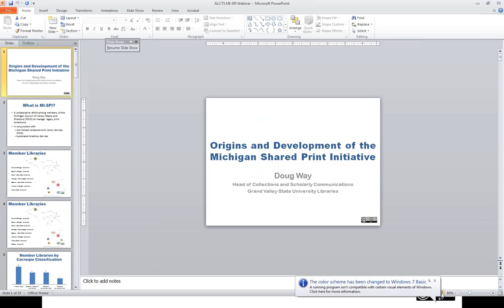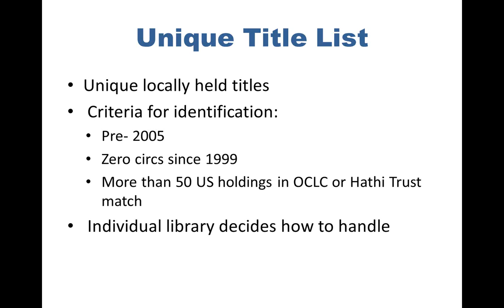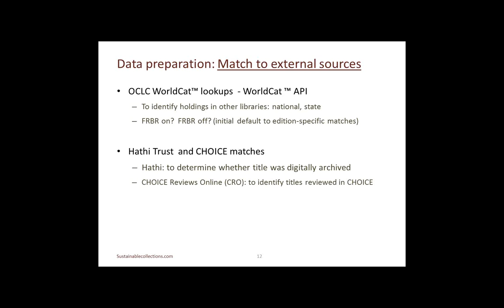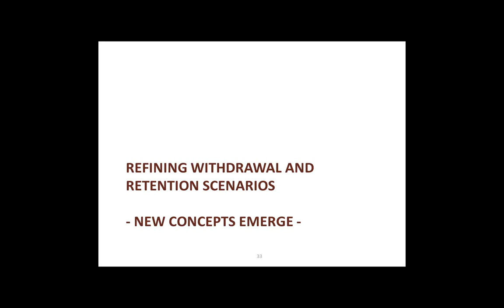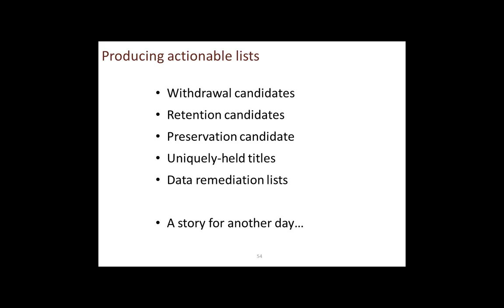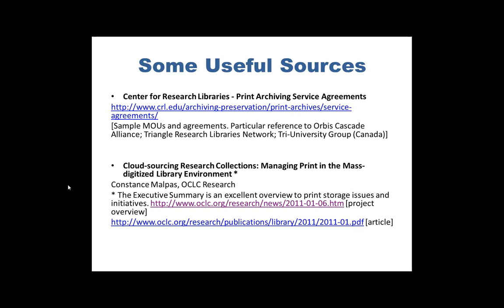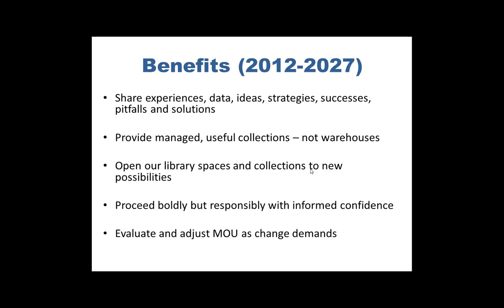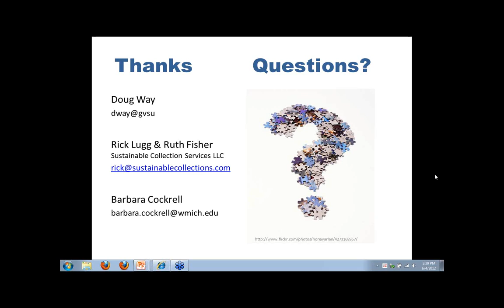Shared Collection Management: Collaborative Decision-Making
An ALCTS Virtual Preconference.

Shared print collections require a high degree of mutual understanding, information, and trust amongst institutions. This session will look at how collection analysis data can help by identifying overlap and uniqueness, by modeling the impact of deselection and retention scenarios, and by serving as an objective foundation for making decisions and policies. The session will focus on a case study involving the rapid evolution of a newly-formed group of libraries focused on shared print monographs. Using combined data on circulation and holdings, the seven libraries in the Michigan Shared Print Initiative agreed on criteria for withdrawal, retention, allocation, and a Memorandum of Understanding in just over 9 months.

Presented on June 4, 2012, by Doug Way, Dr. Barbara J. Cockrell, Rick Lugg, and Ruth Fischer.